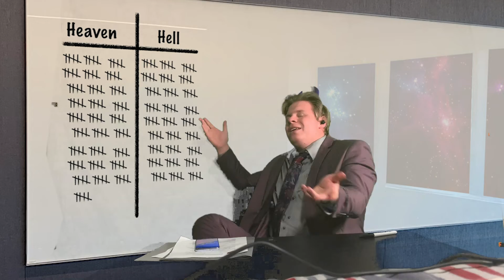2020 New Works New Media Festival - APU Theater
The New Works New Media Festival creates an opportunity to introduce emerging voices from APU Theater Arts students. Take part in an extraordinary opportunity to experience new and relevant stories through the artistic format of cutting edge technology.